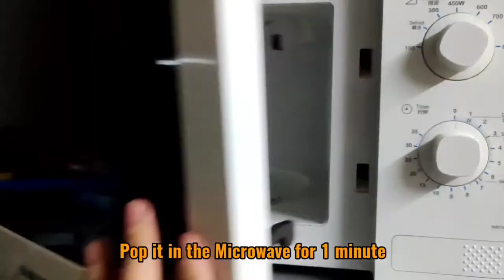HOW TO MAKE SNICKERS MUGCAKE | 1 minute cake food vlog